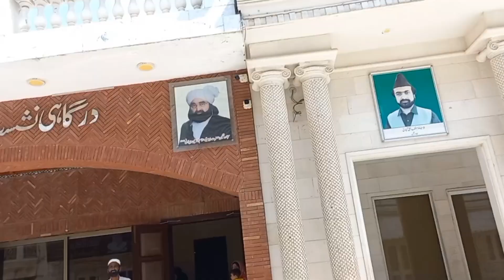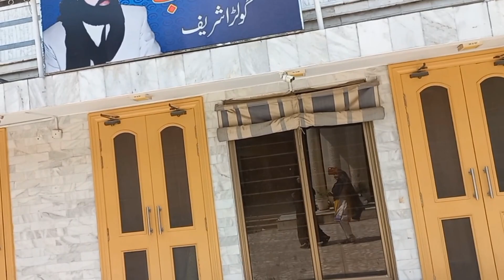ammi mujhe milne ayi,daily vlog